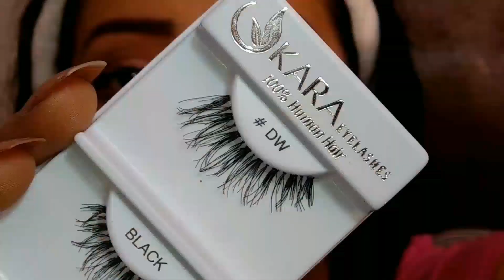GRWM | ARREGLATE CONMIGO | LOOK DE NOCHE | PRODUCTOS ALTA GAMA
| Liz MkUp |

|| ⚠ IMPORTANTE ⚠ ||

TODAS LAS OPINIONES ESTÁN BASADAS EN MI EXPERIENCIA PERSONAL

|| CONTACTO ||

|| VLOGS ||

|| PRODUCTOS UTILIZADOS ||

Hidratante facial. Effaclar Matt | La Roche Posay

Primer de rostro. Photofinish | Smashbox

Fijador de maquillaje. Infallible | LOreal

Base de maquillaje. Makeup forever | All matt & Estee Lauder Maximum Cover

Corrector líquido. Prolongwear MAC NC30 | Age Rewind Maybelline

Polvo para sellar corrector. Beneye Luxury Powder | Banana

Polvo para contornos. Smashbox

Primer de sombras. Insurance | TOO Faced

Paleta de sombras. Tartalette | Tarte

Máscara de pestañas. Audacius mascara | NARS

Delineador líquido. Extra Lasting | AVON

Blush. Smashbox

Iluminador. Too Faced | Candlelight

Labial. Sell Out | Too Faced

50 COSAS SOBRE MI

VIDEO PRODUCTOS FAVORITOS 2016 (💄 MAQUILLAJE 💄)

VIDEO PRODUCTOS FAILS 2016 (❌ NO LOS RECOMIENDO ❌)

|| VIDEO PRODUCTOS 2016 || FAVORITOS CUIDADO PERSONAL 💁